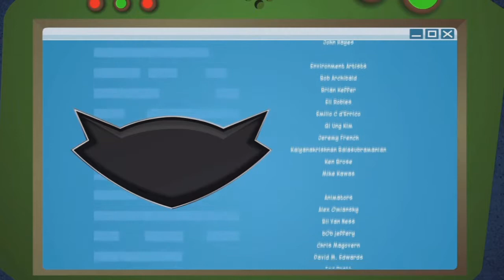Sly Cooper: Thieves In Time Let's Play Part 58